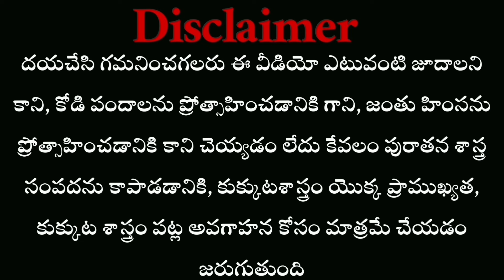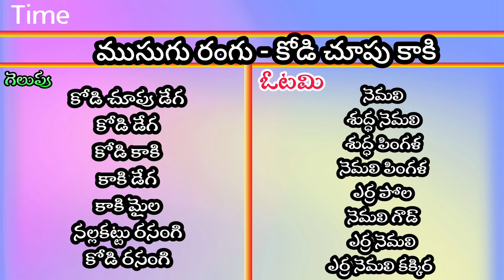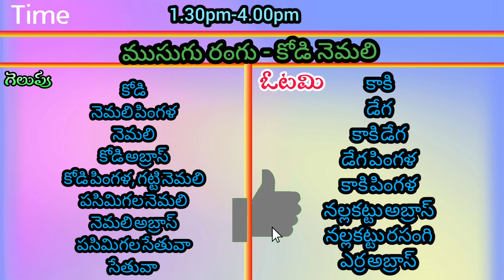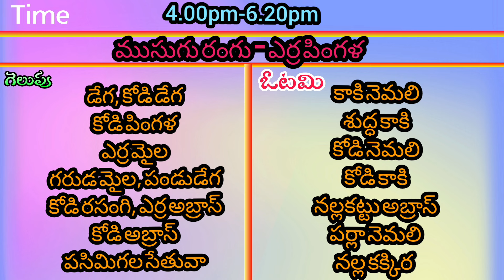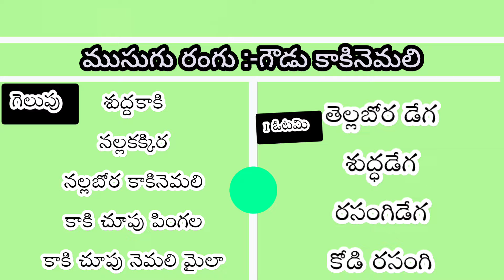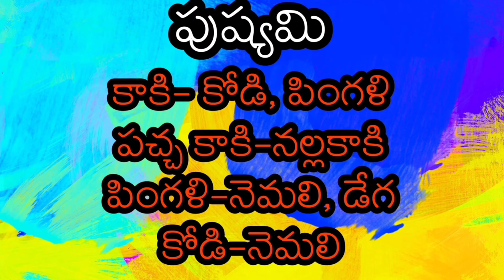04 August 2024 Today winning colour's kukkutasastram @nanifarmsagri @nanifarm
04 August 2024 Today winning colour's kukkutasastram ‎@nanifarmsagri  ‎@nanifarm

And shere 🙏🙏🙏🙏